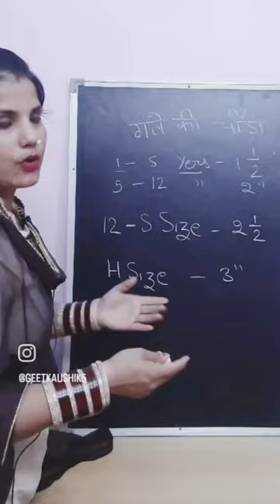Suit cutting and stitching // kurti cutting and stitching // Patiala suit cutting and stitching